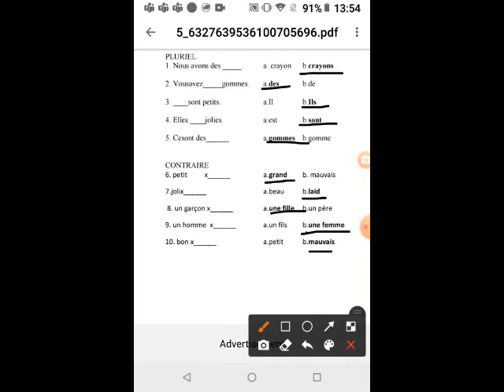ALF =LN 5 PLURIEL ET CONTRAIRE ==MCQ==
PLURIEL
CONTRAIRES

ALF METHODE 1 LN 5 DANS LA CLASSE EXS  MCQ